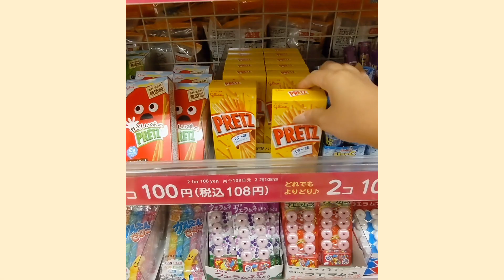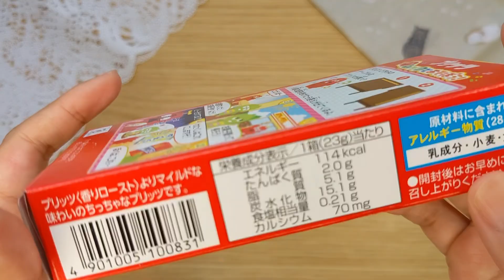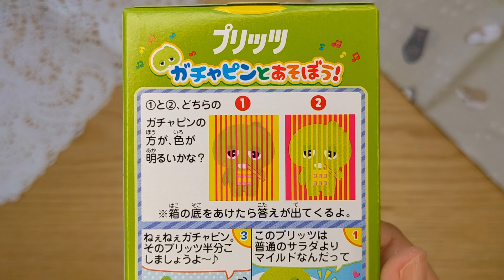Japanese Snack : PRETZ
PRETZ Crunchy Savory Snack from JAPAN
Japanese Snacks Unboxing [ASMR] [No Music] Glico JAPAN Taste Test
TIMESTAMPS:
0:00 Intro
0:22 Pretz Butter
1:29 Pretz Mild Roast
2:43 Pretz Mild Salad

Equipment Used:
Google Pixel 54a Camera
VLLO video editing app